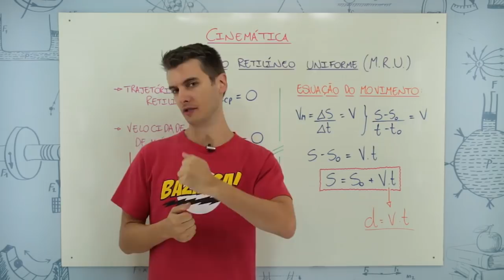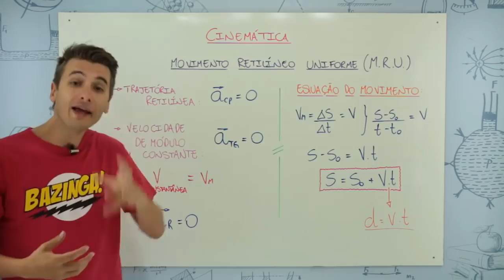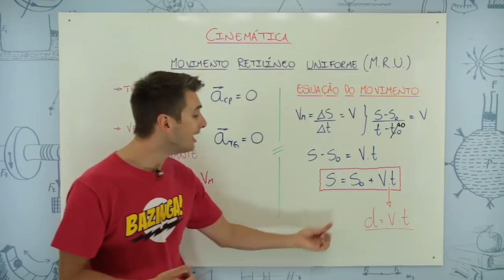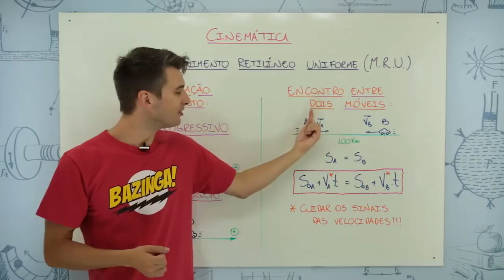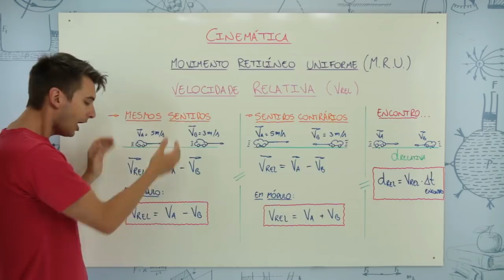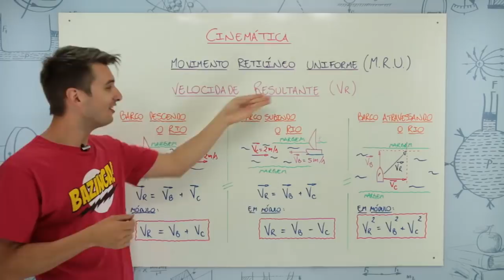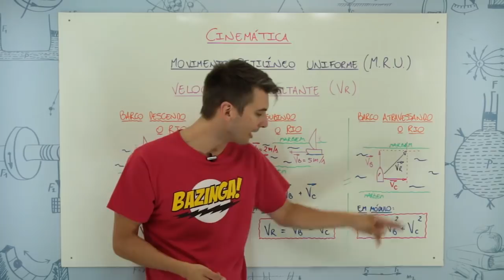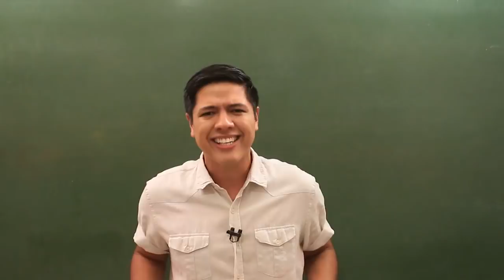FíSICA - CINEMÁTICA: MRU - Movimento Retilíneo Uniforme - Prof. Rafa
Nessa videoaula vamos falar do Movimento Retilíneo Uniforme, Velocidade Relativa e Velocidade Resultante.